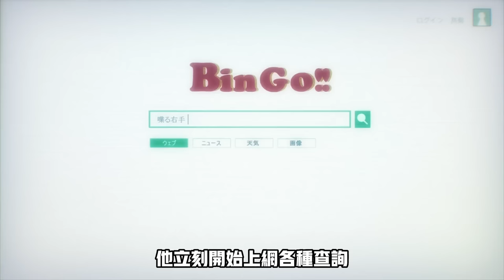一口气看完《寄生兽》全24集。当人类被寄生会发生什么？如果只被寄生一部分就无敌了？人类该如何对付寄生怪物？寄生獣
全职猎人人物志

这个频道会专注在动漫解说和动漫人物志（目前做着全职猎人）
人生如戏，戏如人生，动漫也如此。
某些视频将提出个人见解或领悟出来的“道理”或背后意义
进行理智评论或分析。

本频道合理使用无意侵犯版权。根据 1976 年版权法第 107 条的版权免责声明，出于批评、评论、新闻报道、教学、学术、教育和研究等目的，允许“合理使用”。无意侵犯版权，所有版权归上述公司和创作者所有。

《工作细胞》改编自清水茜创作的同名漫画作品
由david production动画制作公司负责制作
如果喜欢《工作细胞》，请支持原创。
本影片用于评论或介绍。